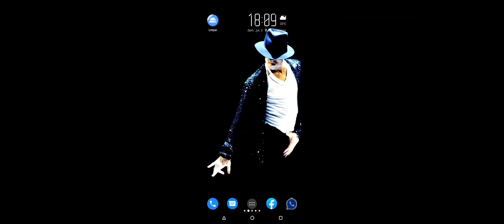🔥PRIMEIROS M0DS NO DRIVER JOBS ONLINE SIMULATOR 🇧🇷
▬▬▬▬▬▬▬▬▬ஜ۩۞۩ஜ▬▬▬▬▬▬▬▬
▓▓▓▒▒▒░░░ NISSU GAMER ░░░▒▒▒▓▓▓

➠Eae seus félas ja resolvi ver como esta o andamento da atualizacao do doidim no Drivers Jobs online, eh muito eh massa ksksksksk...

🔥: Nissu Gamer

00:00 DEIXA O LIKE!
03:35 ATUALIZACAO MASSA!
06:00 INSCREVA-SE